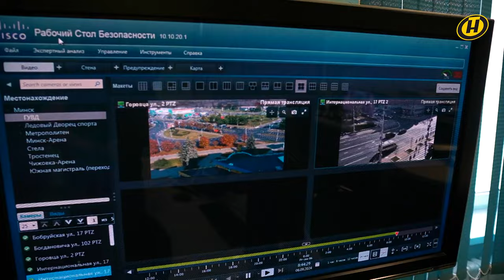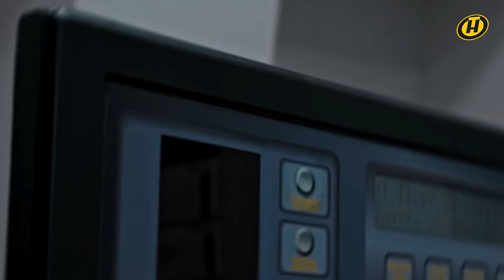«112» О работе Центра оперативного управления МЧС в рубрике программы «Наше утро» на ОНТ